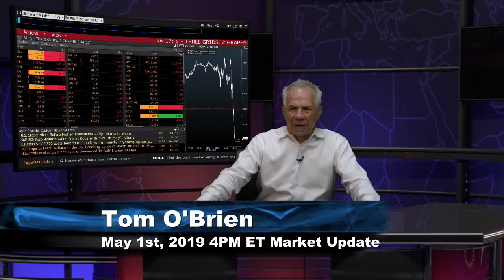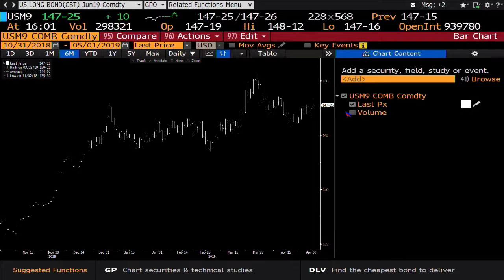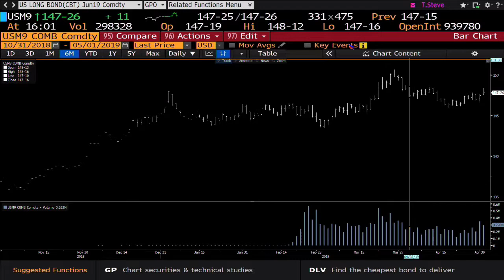May 1st, 4PM ET Market Update with Tom O'Brien on TFNN